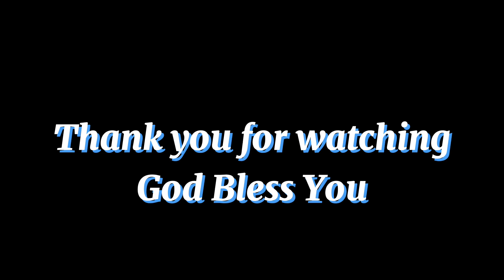7|2|23 Sunday Service|After Sermon Worship